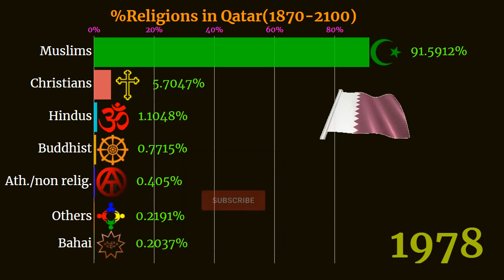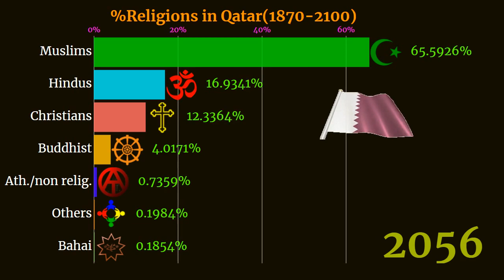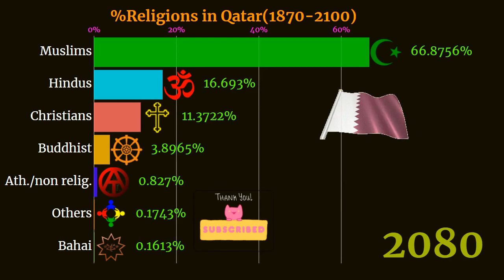%Religions in Qatar | Qatar Religion | Qatar diversity | percentage | 1870-2100